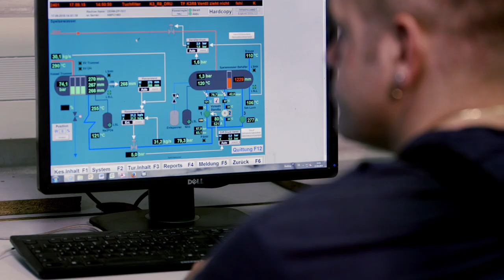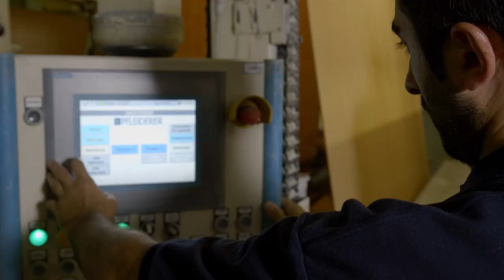Pfleiderer - Produktion: Rohspan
Wir lieben Holz. Und wir lieben das,  was wir daraus machen:
In Neumarkt, in Gütersloh und in Leutkirch sind das Spanplatten!